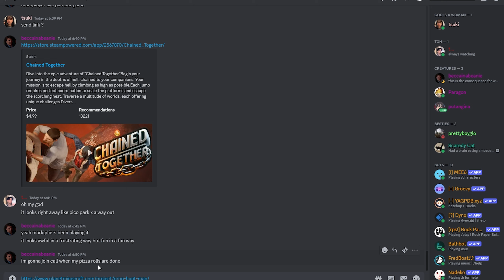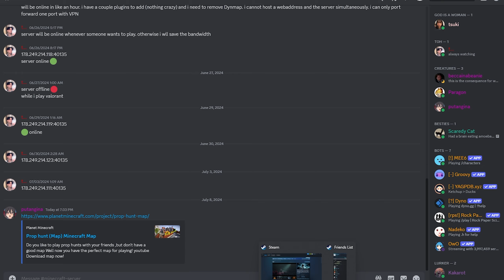MINECRAFT UNDEAD NIGHTMARE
Friends
BulkyDookie - @BulkyDookie